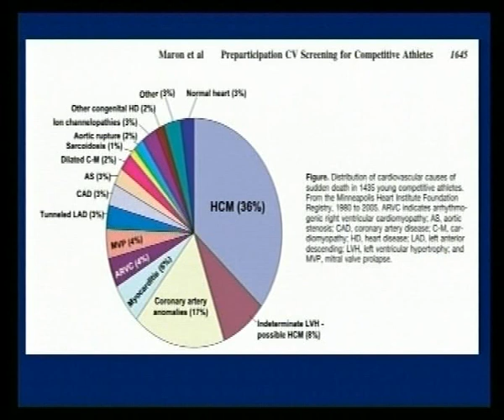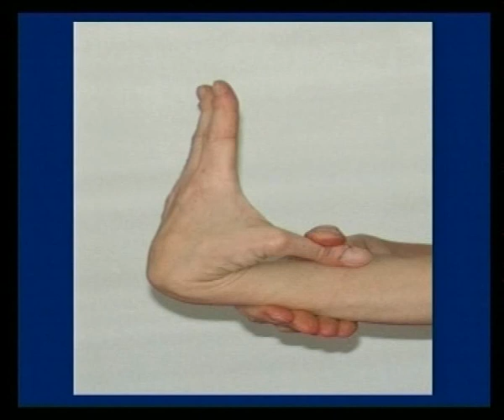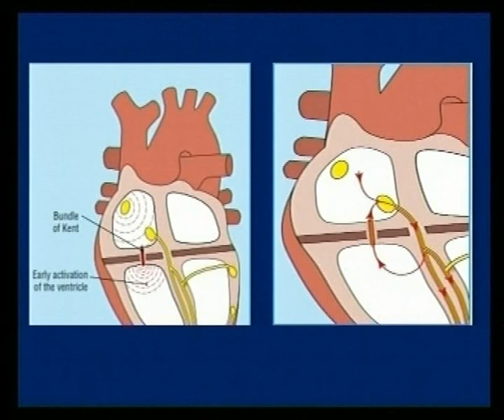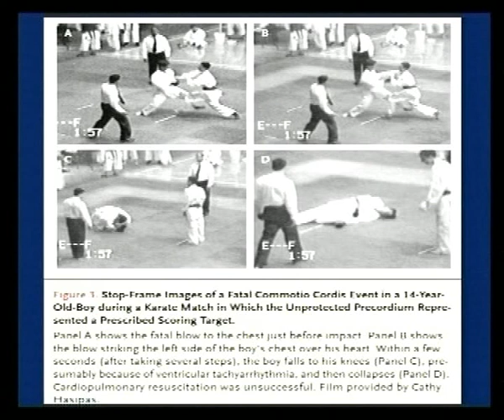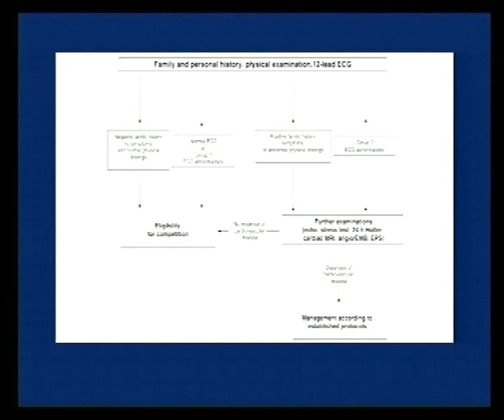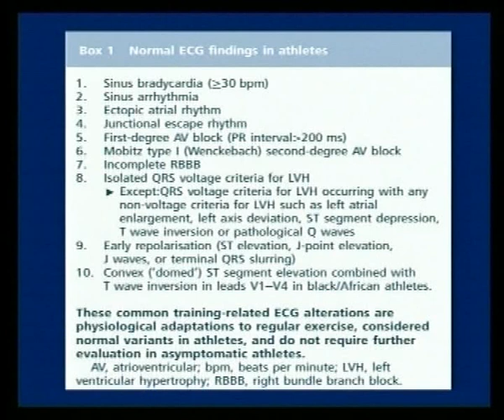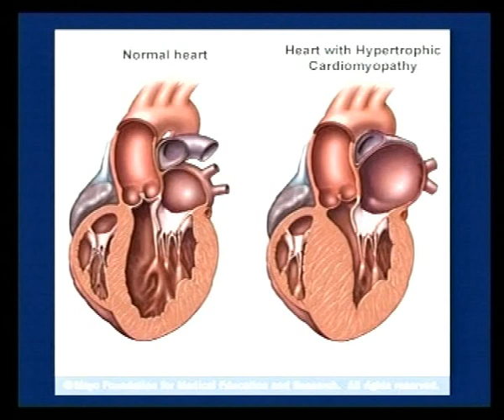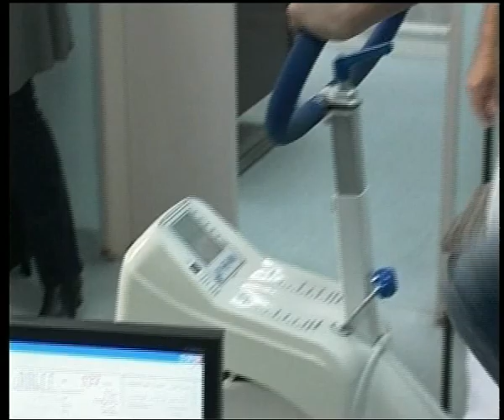Eliksir 30 11 2014